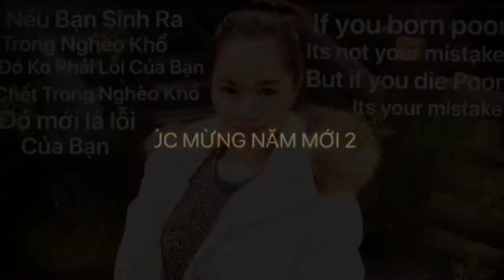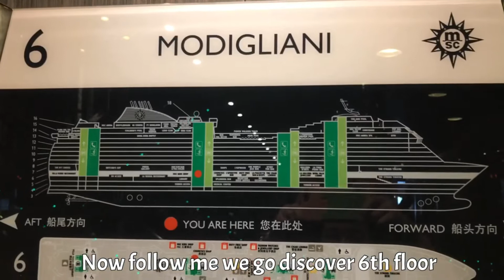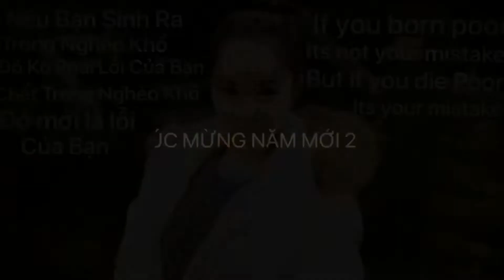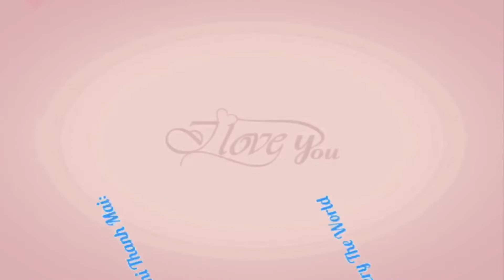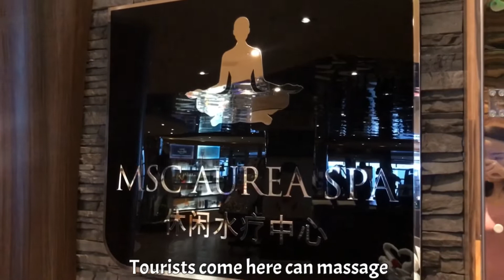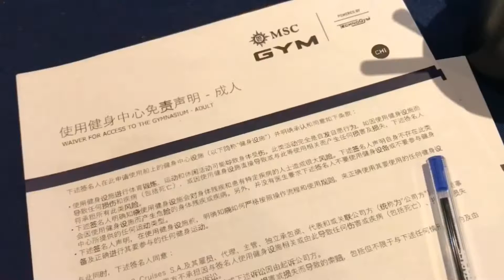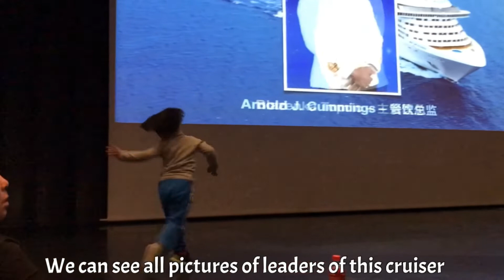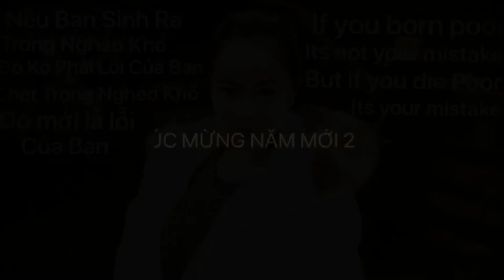Du Thuyền Tốt Nhất TG MSC từ Thượng Hải đi Nhật Bản,Phần2:MSC Best Cruiser From Shanghai to Japan,P2